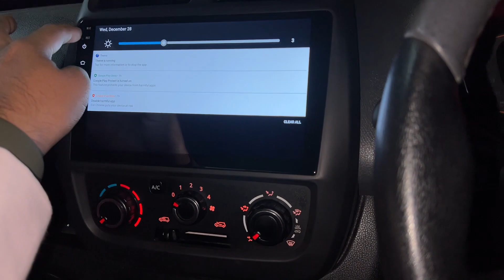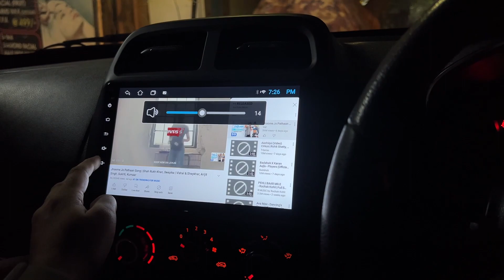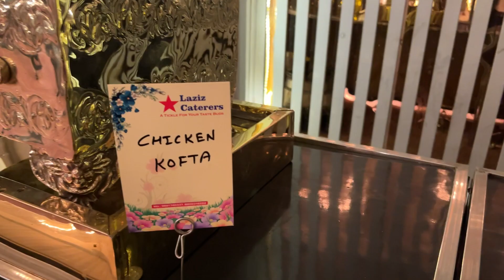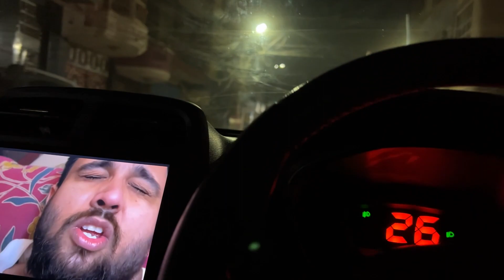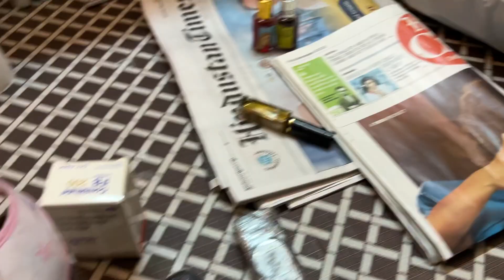Grand Reception | Shaadi ka Akhiri Function Sabne khub enjoy kia🤩| Saal ka Last vlog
Assalamualaikum !
Welcome back to our channel wasif zufisha official , Kaise hain aap sab, umeed hai aap sabh khairiat se honge aur aap sab ki dua se alhumdulillah hum charon bhi ek dum fit n fine hain.😊

Toh guys yeh vlog iss saal ka Akhiri vlog hoga , ab aapse milenge naye saal me naye vlog ke sath. aap sabhi ka shukriya humko support karne ke liye , yahan tak hume pahuchane ke liye dil se shukriya aap sabhi ka.

Guys, agar aapko hamare vlogs, ache lagte ho, toh jaldi se channel karlo SUBSCRIBE aur aapko toh pata hi hai ki BELL 🔔 ko ON karna zarori hai , usi se aapko hamare new vlogs ki update milegi.

and if you like to watch cooking video and want to know about delicious recipe than you have to checkout our cooking channel also , our channel name is Zufi's Cooking .

🎵 Track Info:

Title: Ocean Love by LiQWYD

 • Ocean Love – LiQW...
🎵 Track Info:

Title: Overcome by Jay Someday

 • Overcome – Jay So...